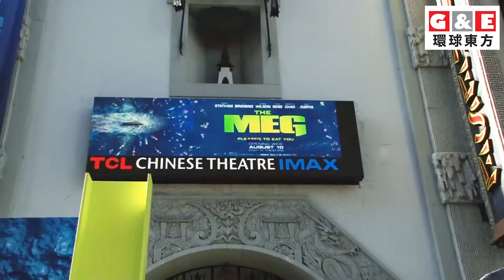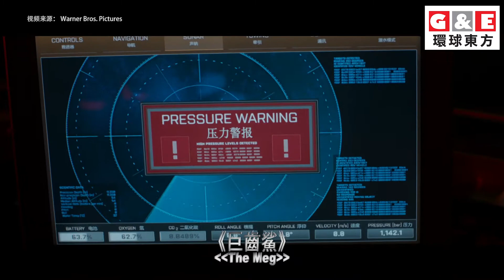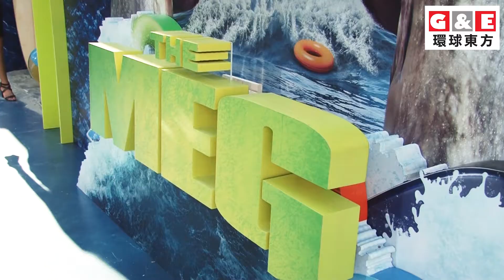環球東方帶你圍觀《巨齒鯊》首映禮！李冰冰史泰龍驚喜連連看